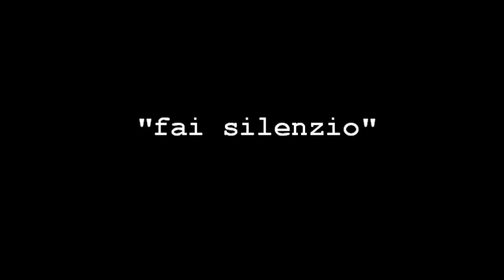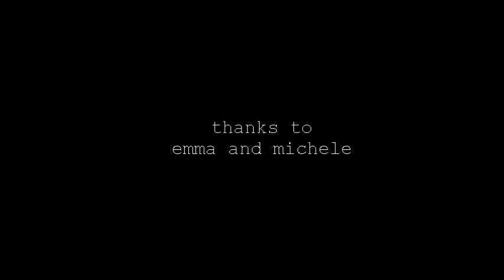FAI SILENZIO opera sonora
"Fai Silenzio"                                        Riccardo Zoppi

misure: 80X115
tecnica: mista
anno: novembre 2012 -- gennaio 2013

Tecnica

Tavola in legno con strati di TNT (Tessuto Non Tessuto) immersi in acrilici, colla vinilica e sabbie. Sulla struttura sono stati applicati i fiori realizzati con la stessa tecnica, sorretti da un'anima di rete metallica, al cui interno sono stati collocati dei piccoli altoparlanti.

I riproduttori di nastri magnetici, preventivamente revisionati, modificati per la connessione audio con gli altoparlanti esterni e applicati alla tavola, sono avvolti e pitturati sempre con la stessa tecnica.

Il suono/parola è scaricato dalla rete in forma digitale e montato su più piste audio per ognuno dei temi trattati. Convertito successivamente in file audio formato WAV è stato riversato in analogico su supporto magnetico.

Concept

L'idea di realizzare un'opera sonora mi ha accompagnato per molto tempo e nasce dall'effetto benefico che il suono/musica/parola provoca in me.
Si è realizzata in questa forma senza forzature, seguendo la predisposizione verso tematiche prevalentemente sociali proprie del mio agire artistico.

L'esuberanza dello stato di natura, incontaminato, libero, anarchico, rappresentato dai fiori che escono dal profondo di noi stessi, se non conservato e protetto viene contaminato e sopraffatto dalle strutture artefatte della società, rappresentate qui dalle politiche delegate al loro massimo livello nella figura di despoti e dittatori, dalle religioni monoteiste e dalle economie e pratiche finanziarie che più di tutti contribuiscono ad oscurare in noi il vero significato della natura.

La bocca/ferita su cui sono adagiati i riproduttori si allarga sempre più, ma c'è la possibilità di fermarli.

Per questo "Fai Silenzio", in te stesso e poi verso l'esterno, per cercare di ripristinare l'equilibrio perduto.